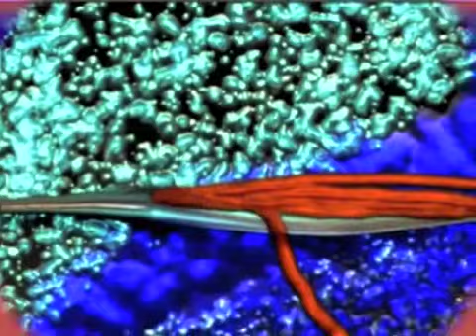Strange Space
animated video by Anita V. Bauer